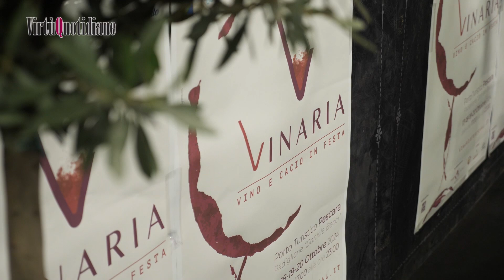Orange wine, Piwi e i grandi classici abruzzesi, i produttori sfoderano il meglio a Vinaria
PESCARA - Vini Piwi, vitigni internazionali rivisitati in chiave abruzzese, Orange Wine regionali e poi bollicine metodo italiano e metodo classico e i più tradizionali vini del territorio. Hanno sfoderato il meglio dei loro prodotti i vignaioli d'Abruzzo presenti a Vinaria, il salone dedicato al vino e al formaggio in corso fino a stasera al porto turistico Marina di Pescara.

Organizzato da Blunel, il festival ha coinvolto 24 produttori regionali, convinti dell’importanza di essere presenti ad una fiera che racconta i vini del territorio al pubblico locale.

“È un bellissimo evento perché portiamo l'azienda di fronte a una platea di consumatori quotidiani”, commenta Gianluca Galasso titolare di San Lorenzo Vini di Castilenti (Teramo).

“È un’occasione per far conoscere la cantina ad un pubblico più vasto in maniera rapida”, gli fa eco Dino Taranto, commerciale di Eredi Legonziano, azienda di sole bolle abruzzesi con sede a Lanciano (Chieti).

Tanti i prodotti in degustazione, raccontati direttamente dai produttori.  “Abbiamo portato i vini bianchi, il Cerasuolo, il Montepulciano e gli Amber Wine, ovvero degli Orange Wine affinati in anfora e macerati per mesi”, ha sottolineato Gilberto Cocciarficco, responsabile di cantina di Vinum Hadrianum, di Atri (Teramo). “Sono una nuova declinazione con gli uvaggi abruzzesi, Pecorino, Montonico e Trebbiano”.

Al banco di Tenuta De Melis, rappresentata da Daniela Iezzi, c’è “la linea Bardasc (che in dialetto pescarese significa ragazzo, ndr), che sono i nostri vini giovani che fanno solo acciaio, e sono un Trebbiano, un Pecorino e un Cerasuolo. Poi abbiamo la linea frizzante Dei Pellegrini, in omaggio alla contrada San Pellegrino a Penne (Pescara) in cui ci troviamo, due referenze di Montepulciano e Cococciola e infine Il Caposaldo, la nostra riserva, un barricato 2021”.

Tra gli espositori anche uno stand Villamagna Doc che riunisce i sei produttori dell’associazione Generazioni del Villamagna, che stanno spingendo la doc più piccola d’Italia. “85 ettari rivendicati su 3 comuni, ovvero Villamagna, Bucchiano e Vacri”, precisa Carlo D’Onofrio, presidente della cantina Piandimare.

“Il progetto è iniziato nel 2000”, ricorda Franco Ferrara, presidente della cantina Villamagna, "quando abbiamo cominciato con le prime produzioni di qualità per poi arrivare al riconoscimento. Sono contento che abbiamo iniziato a raggiungere ottimi risultati, dal momento che ci sono prodotti della rete che hanno ottenuti importantissimi riconoscimenti, come i Tre Bicchieri di Gambero Rosso”.

Da Villamagna (Chieti) è presente anche Massimiliano Masciulli, dell’azienda Terre di Masciulli, con “5 referenze, 5 tipologie che rappresentano la chiave dell'Abruzzo”, spiega, “Trebbiano, Pecorino, Cerasuolo, Montepulciano e poi lo Chardonnay che è internazionale, ma abbiamo voluto dargli una chiave abruzzese”.

Perfettamente al passo coi tempi, anzi quasi premonitori, nell'azienda agricola Paolucci a Paglieta (Chieti) hanno iniziato a coltivare vitigni Piwi, cioè resistenti ai funghi. All’assaggio a Vinaria, Petrino, “da uve Piwi, impiantate 5 anni fa”, spiega la titolare Rossana Ranieri. “L’anno scorso abbiamo avuto la dimostrazione che questi vitigni sono davvero ottimi, perché con il problema della peronospora non siamo riusciti a raccogliere uva in nessun vigneto, tranne in quelli da uve Piwi”.

Tra gli espositori anche Maison Scuppoz per la quale il vino non è il prodotto finale, ma una materia prima per produrre liquori tutti abruzzesi. “Il vino è la miscela che usavano i nostri nonni”, ricorda Anna Iannetti. “Perché non raccontare un vino aromatizzato in un contesto come questo? Quando la materia prima è di eccellenza, qualsiasi infuso sa di territorio, profuma di narrazione e la tradizione si innova ogni giorno”.

Il salone prosegue stasera con l’esposizione dei produttori e con un programma di convegni a cura di Ais Abruzzo e di Città del Vino.